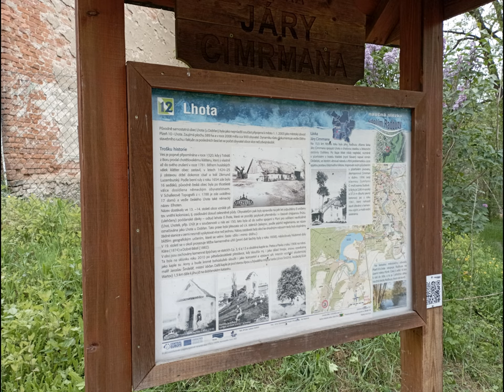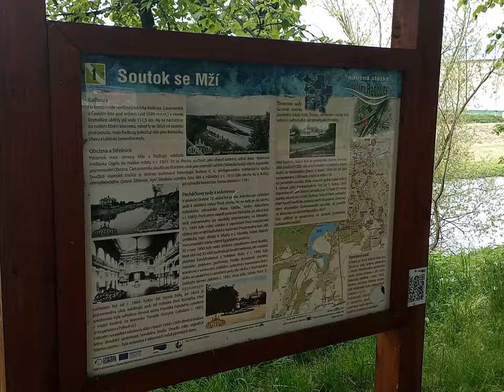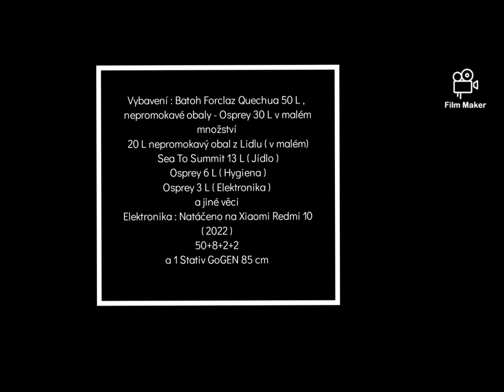425. GoPro Dokument #445 , Trail NS Údolím Radbuzy , 2 K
Poprvé Zdolal, v Pátek 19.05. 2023 .